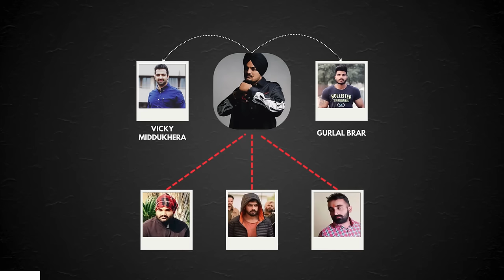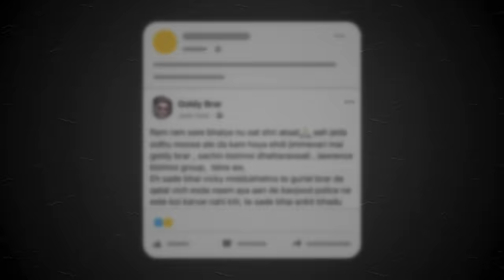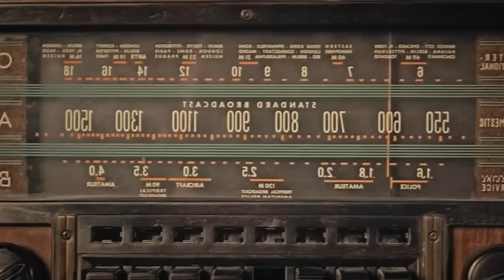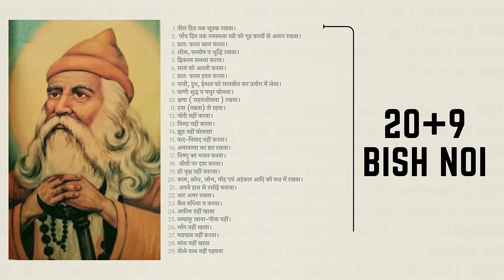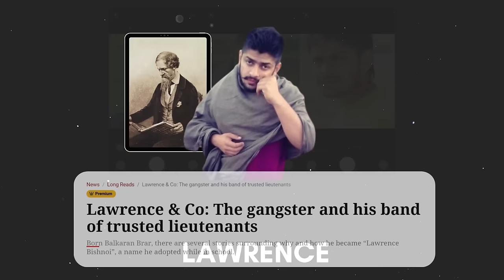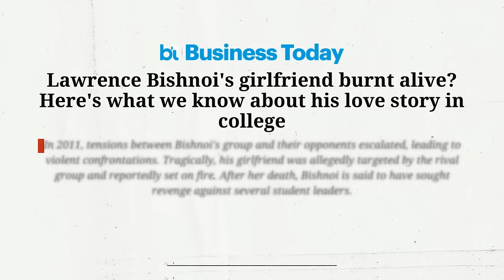That's Why Lawrence wants to KILL Salman!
Explore the life story of Lawrence Bishnoi and how he rose to fame with ties to high-profile names like Sidhu Moosewala and Salman Khan. This video dives into his early life, his rise in influence, and the events that made him a figure of interest across India. Discover how Bishnoi became widely recognized, from his early associations to his connections with popular figures. Watch to learn more about the life, connections, and story behind Lawrence Bishnoi's journey.

UPI ID : kumarshyam201@ybl